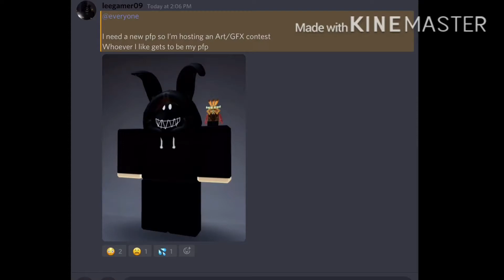Art/GFX contest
please don’t use Gacha I beg of you